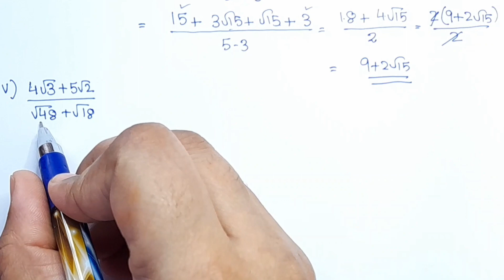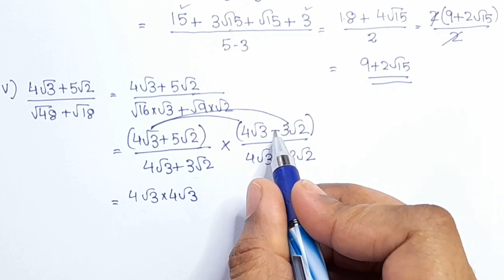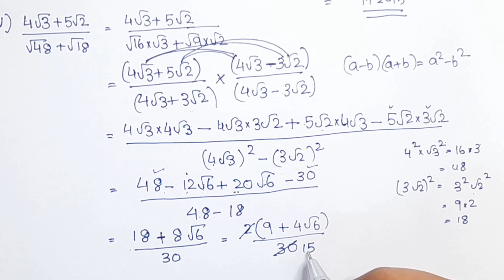Important Questions Of Number System CBSE Class 9 Maths Chapter 1 In Malayalam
Topics
1) cbse maths class 9
2) cbse maths class 9 chapter 1
3)cbse classes by grace jose
4) ncert maths solutions
5) number system class 9 maths
6) class9 chapter 1 maths
7)  class 9 maths  chapter 1 introduction
8) class 9 number system extra questions in malayalam